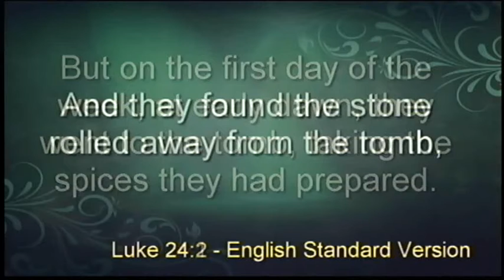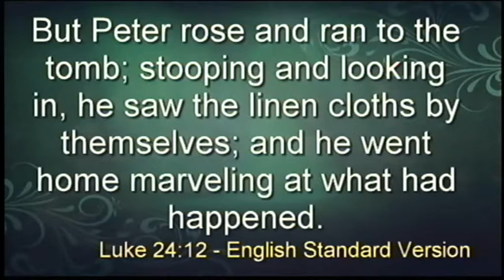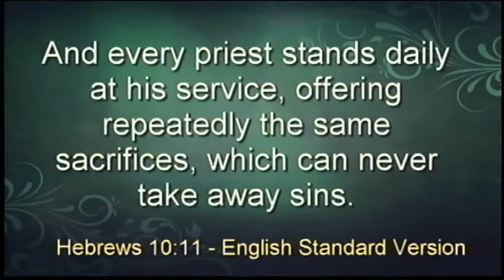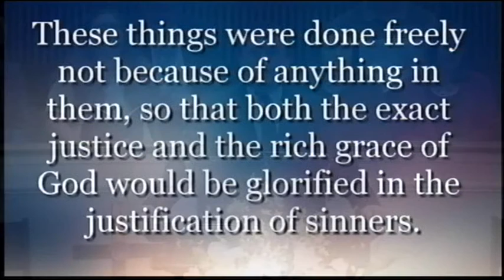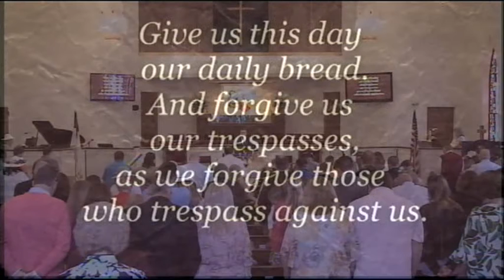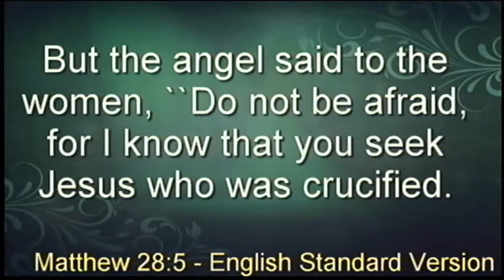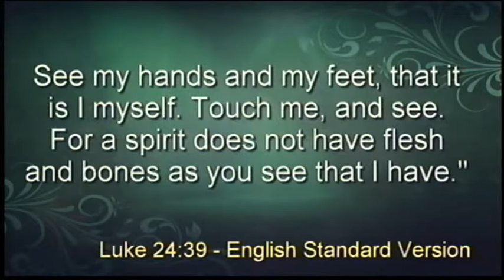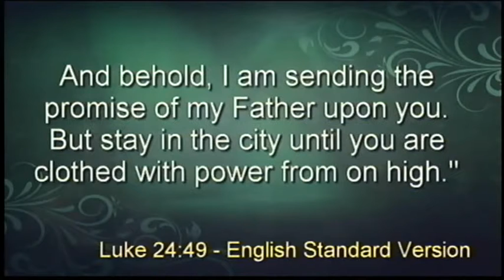2019-04-21 “Christ Fulfills the Scriptures” - Jarrod Belcher, Pastor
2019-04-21 “Christ Fulfills the Scriptures” - Jarrod Belcher, Pastor

Morning Worship
FBC Williamson, Williamson, WV
First Baptist Church of Williamson, WV